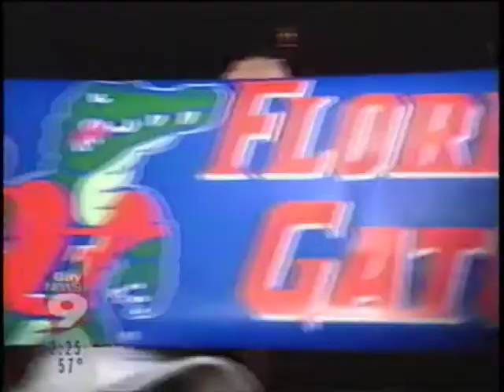Bay News 9 Snippets (January 9, 2007)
Coming from another tape in last videos lot, and this is probably one of my favorite finds in the entire thing. These are snippets from a news channel called Bay News 9, and for the uninitiated, it's essentially a channel that locally serves the Tampa Bay area. You could only get it by having subscribed to Bright House Networks (now Spectrum, previously Time Warner Cable), so footage of the channel that isn't very recent is somewhat hard to come across. This is a very nostalgic channel to me, seeing as me and my nan watched it for weather reports and local news frequently, so I'm glad to have found this.

The actual contents of the tape are mainly just a bit of normal news from the time, an 18 second long weather report, and some coverage of the 2007 BCS National Championship game, where the Florida gators won. Hopefully someone here got as much of a kick out of this as I did; more stuff on the way soon.